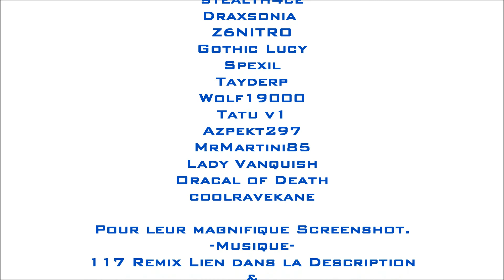Halo 4 | Montage Screenshot #3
Voila un petit montage réunissant les meilleure Screenshot du mois de Février 2014.
Si vous avez des Screenshot a montrez vous pouvez mettre votre Gamertag dans les Commentair